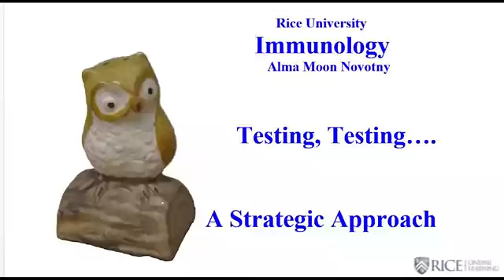Fundamentals of Immunology: Innate Immunity and B-Cell Function - Learn Basic Science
This is the best Basic Science course
Fundamentals of Immunology: Innate Immunity and B-Cell Function overview
Course 1 of a three course specialization called Fundamentals of Immunology. Each course in the specialization presents material that builds on the previous course's material.This is the first leg of a three-part journey through the defenses your body uses to keep you healthy. In this part we hope to give you the vocabulary and concepts you need to interact with the medical community and to provide them in a context that makes them memorable.
Fundamentals of Immunology introduces students to the basic functions of the adaptive and innate immune systems. The early lectures survey cells, tissues and organs using metaphors, cartoons and models to improve understanding and retention. After describing the form, function, origin and varieties of antibodies, subsequent lectures provide details on the mechanism of the generation of variation. The course provides animations of gene rearrangement and class switching and descriptions of affinity maturation correlated with detailed physical models of antibody structure. The final lecture reviews these concepts in anatomical context. Testing employs multiple choice questions testing facts, concepts, and application of principles. Questions may refer to diagrams, drawing and photographs used in lecture and reproduced in the outline.
What You’ll Learn:
The difference between adaptive and innate immune systems, the characteristics of various pathogens that they protect you from and the overall strategies employed in this protection. The detailed structure of antibodies and related immunoglobulin receptors, the characteristics and function of the different antibody classes and the mechanism for producing both the recognition regions and stem regions.  Finally, how these structures are coded for in the DNA and expressed in the B cells.